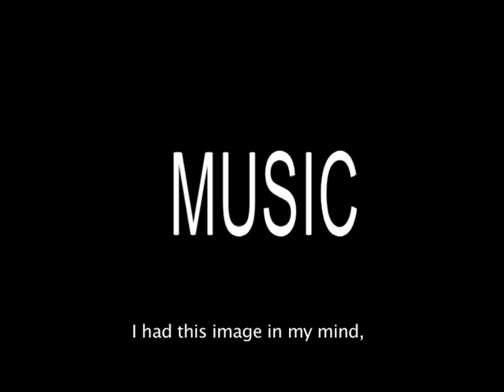Day By Day - Femi Kuti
Day by Day: Femi Kuti | Thomas Bataille | France, Nigeria| 2010 | 50 min | French, Yoruba, English

This film is a journey into the heart of making music.As the film follows the development of a track from Femi Kuti's latest album, it sets out to explain the artistic decisions. These choices are inseparable from Femi's involvement in the political situation in his home country, Nigeria.